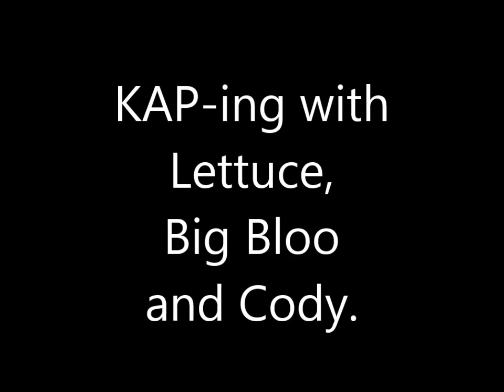Kite Aerial Photography with the octopi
KAP-ing with the two octopus kites. A beautiful day with great flying conditions. HD video cam attached to FY gimbal and suspended under a Cody kite.
First flight of the 23m long octopus "Big Bloo".
The Cody was being buffeted by occasional strong gusts and the gimbal was struggling to deal with it at times, but it looks not too bad...
Had quite an audience at times and plenty of people asking where these sea creatures came from!
From above they look more odd, grinning fishy things...